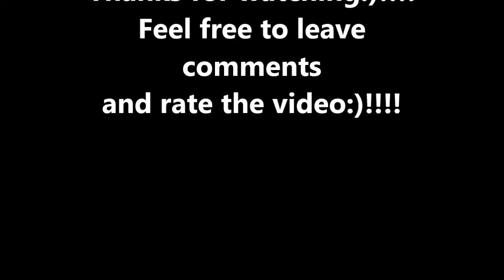Marvel's Agents Of S.H.I.E.L.D. - Season 2 - Episode 13 - Review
My review of Season 2 - Episode 13 of Marvel's Agents Of S.H.I.E.L.D.